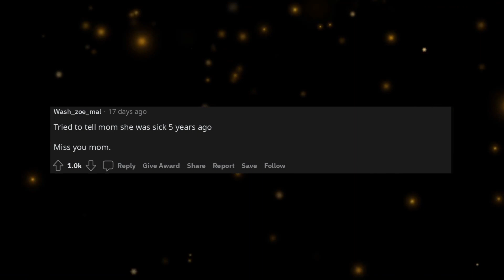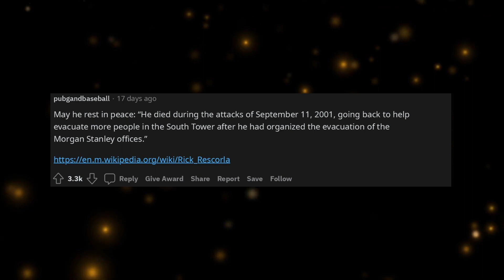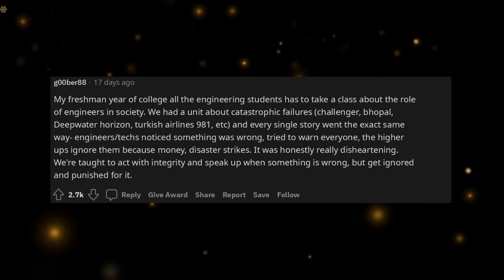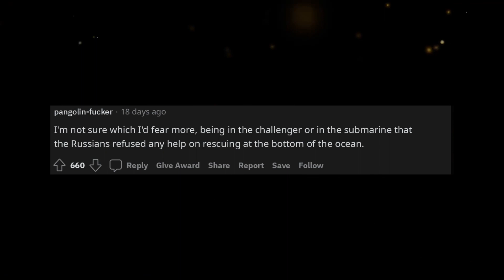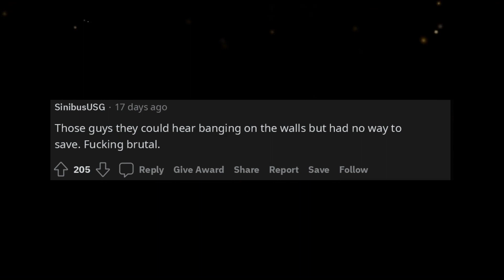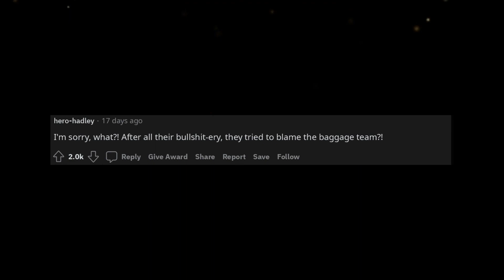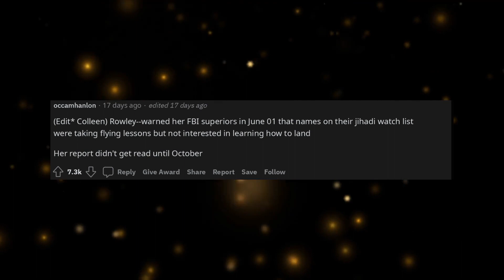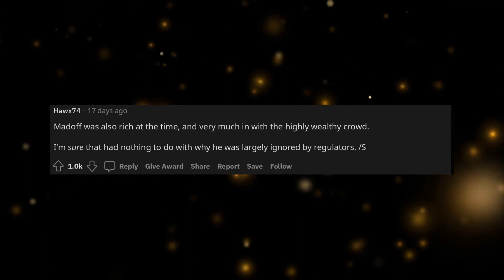Was there anyone who tried to warn us about something that happened but we didn't listen? Who?